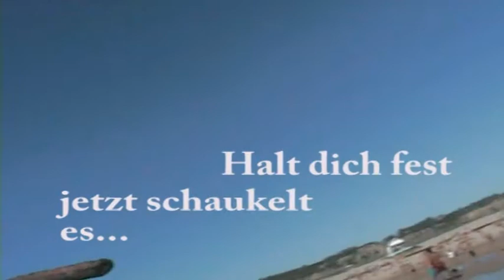leben am strand teil 2 (3 von 4)